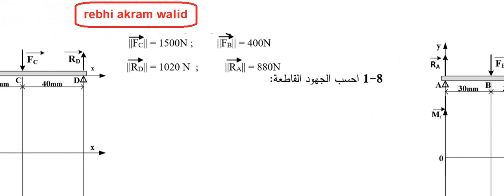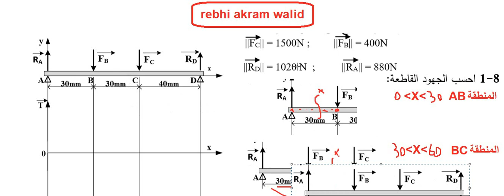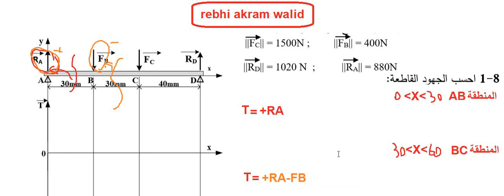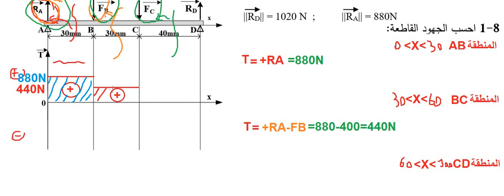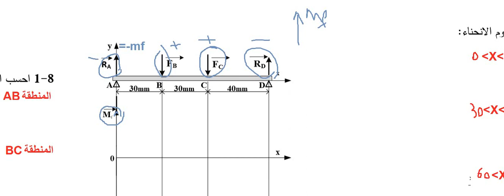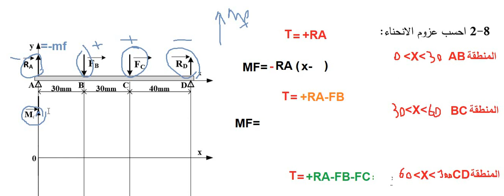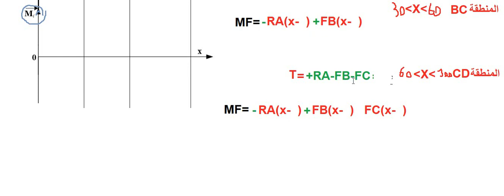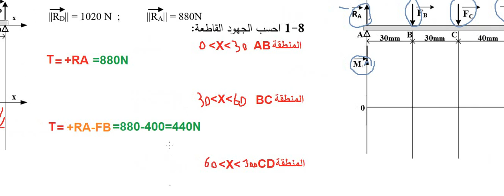مقاومة المواد⚙️الأسئلة الأكثر شيوعاً في الهندسة الميكانيكية بكالوريا⚙️ 2018✔️